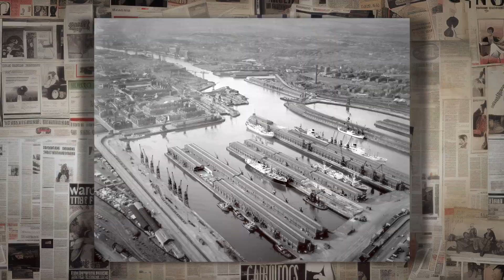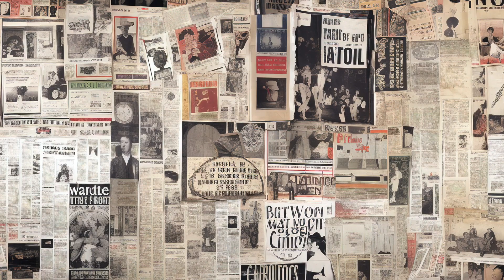Unmuzzled Conversations - Episode 7 - The Glaswegian Love of Football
Scotland and Glasgow's love of football is deeply rooted in the nation's history, and indeed the cities. Scotland used to produce some of the best footballers on the planet and some of the greatest teams the world has ever seen. Celtic became a real European force with the Lisbon Lions. And the Scottish game in general wouldn't be the same without the latterly mentioned Celtic, and their rivals from the other side of the city Rangers.

From now world famous teams playing on open grass at Glasgow Green, to the Ibrox Disaster, to European success, we talk all things football in this weeks episode.